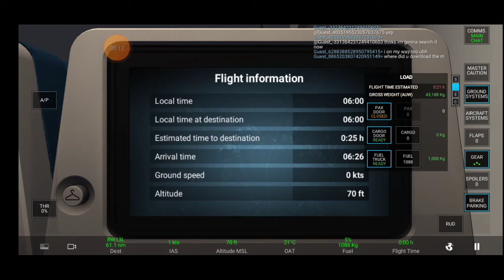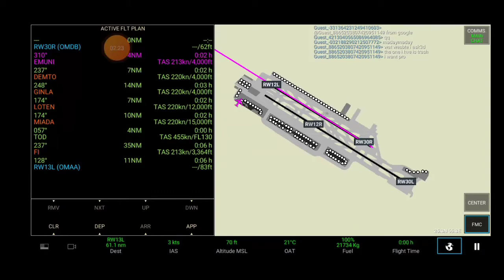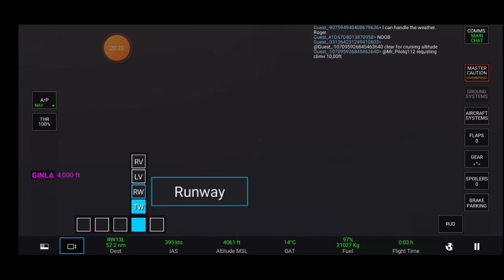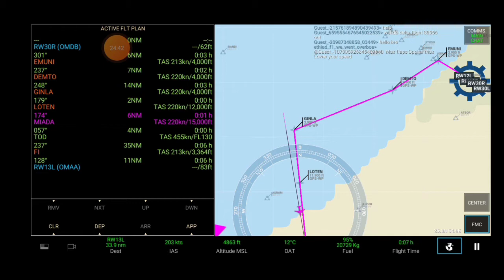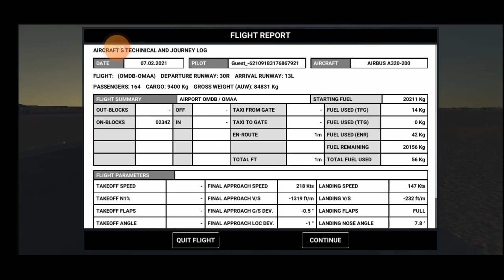Rfs: Terbang pada waktu pagi bersama malaysia airlines